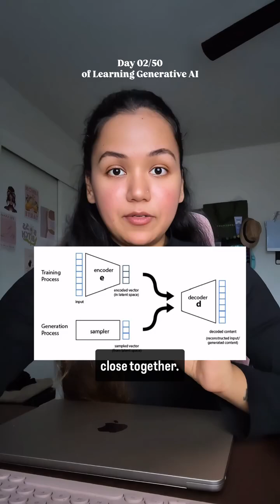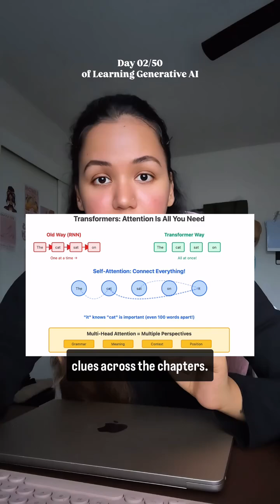6 Types of Generative AI That Power Everything | Day 02 of Learning Generative AI | techwithnt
Make sure to pause at the diagrammatic charts I included in the episode. I cannot argue enough on how bad my editing skills are. Will try to figure out a way asap 🫶🏼✨

But here’s Wrapping Up Day 02 in our 50 Day Challenge of Learning Generative AI 💻

We have covered all the 6 types of Generative AI that power everything from ChatGPT to DALL-E! Remember - GANs are art forgers competing to perfection, VAEs are compression artists creating smooth transitions, Autoregressive models predict one word at a time super fast, RNNs struggle with memory but LSTMs fix it with gates, Transformers connect everything instantly with attention, and Reinforcement Learning trains AI like a dog with human feedback. These aren’t just separate technologies anymore, they’re combining into multimodal AI that can see, hear, write, and create all at once! Tomorrow we’re diving deep into this Multimodal Magic that explains how AI is learning to juggle text, images, audio, and video simultaneously 🚀​​​​​​​​​​​​​​​​

🏷️ Day 2, 50 Day Challenge, Generative Al, Artificial Intelligence, Al, Large Language Models, OpenAl, Al Evolution, Important Concepts, Series, Al Series